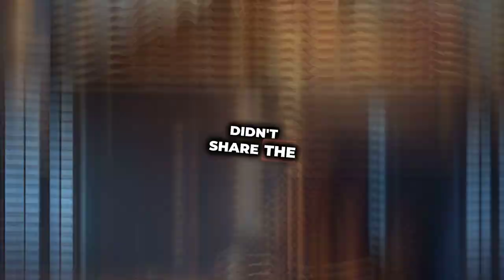The Treasure of Friendship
Conquer It
Welcome to a world of inspiration and motivation! In this video, we dive deep into success-fueled strategies that will ignite your daily motivation. Discover the secrets to staying inspired and achieving your goals. Whether you're seeking motivation for work, personal growth, or simply to boost your spirits, this video has it all. Join us on this journey of self-discovery and empowerment!